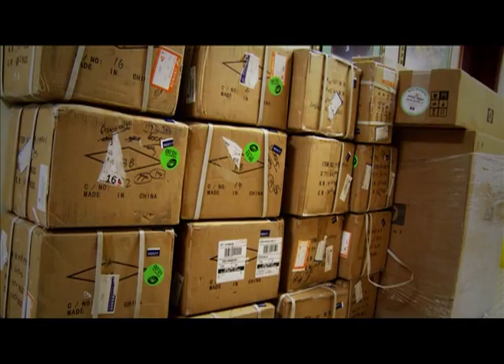ICC Headquarters AV, Dubai UAE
Visit us

From its formation the ICC had Lord's Cricket Ground as its home, and from 1993 had its offices in the "Clock Tower" building at the nursery end of the ground. As not all Member countries had double-tax agreements with England, it was necessary to protect cricket's revenues by creating a company, ICC Development (International) Pty Ltd - known as IDI, outside the UK. This was established in January 1994 and was based in Monaco.

Whilst the principal driver of the ICC's move to Dubai was the wish to bring its main employees together in one tax efficient location, a secondary reason was the wish to move offices closer to the increasingly important new centers of cricketing power in South Asia. The growing power of India and Pakistan in world cricket had made the continued control of international cricket by a British private members club (the MCC) anachronistic and unsustainable. A direct consequence of the changes and reforms instituted in 1993 was eventually to be the move away from Lord's to a more neutral venue.

The dream of the ICC to have a permanent home came finally true in its 100th anniversary year. The ICC was located at Lord's Cricket ground till it relocated its base to Dubai in 2005.The ICC headquarters consists of 32 offices over three floors, include a board room, meeting rooms, and a press conference room. The ICC was one of the first global sports brands to work with Dubai Sports City.